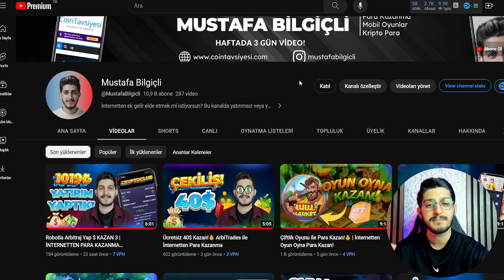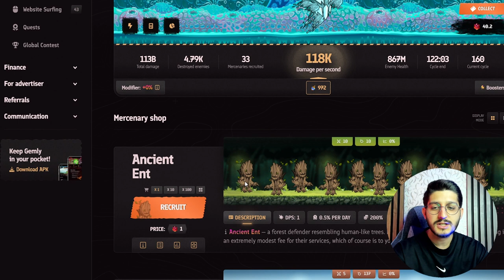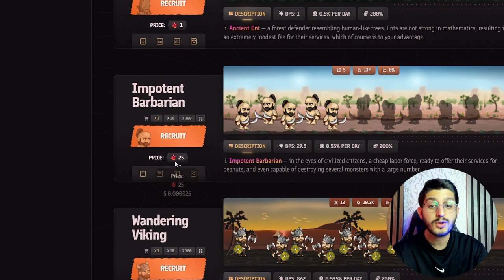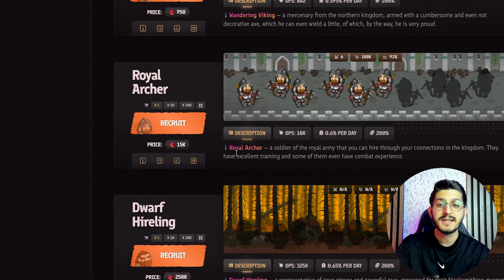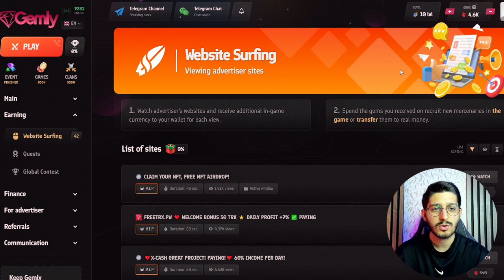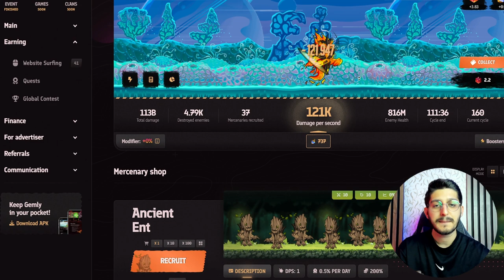Oyundan Bedava Dolar Kazan! Gemly 💰| İnternetten Oyun Oyna Para Kazan!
Herkese merhabalar, gemly oyunu ile oyun oynayarak para kazanabilirsiniz. gemly oyunu karakterler alıp canavarlarla savaşarak para kazanabileceğiniz bir oyun. Gemly oyunu sizlere ücretsiz 100 bin gemly sağlayıp bununla bedava karakterler alarak oyunda para kazanabilirsiniz. Ne kadar gelişirseniz de o kadar çok para kazanabilirsiniz.

Instagram'da her gün gönderi paylaşıyorum!

Merhaba, ben Mustafa Bilgiçli. 22 Yaşında Düzce üniversitesi Yönetim bilişim sistemleri mezunuyum. Kendimi hep internetten nasıl ek gelir elde ederim gibi araştırma yaparken buluyorum. Artık bu deneyimlerimi ve ek gelirleri sizlerle de paylaşmak istedim ve bu kanalda sizlerin de ek gelir elde edebileceği sistemleri paylaşıyorum.